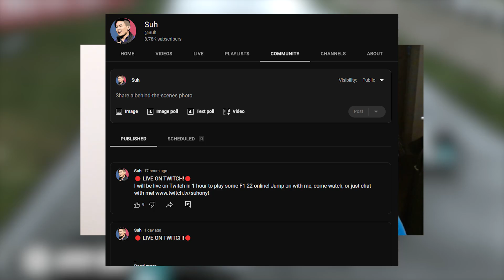THIS IS AN OHIO LOBBY - F1 22 Online Open Lobbies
What F1 driving in Ohio looks like...

Uploaded by:
Suh Entertainment